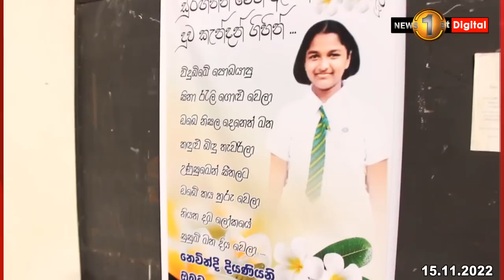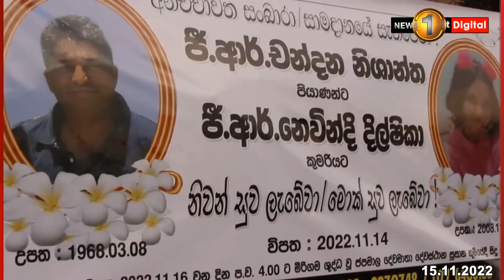දියණියකට හා පියෙකුට දිවි අහිමි කළ බිහිසුණු අනතුර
''කාර් එකක් පාර පුරා යනවා දැක්කා.'' රියැදුරු බීමතින් සිටි බවට චෝදනා..
 මීරිගම, පස්යාලෙ, කොටකන්ද ගම ඊයේ කම්පාවට පත්කළා.
ඒ නොසැලිකිලිමත් රියදුරෙකු නිසා පියෙකුටත්,දියණියකටත් ජීවිත අහිමිවීමෙන්.